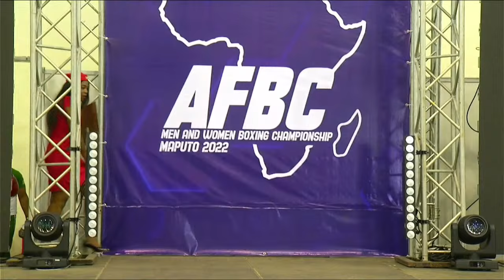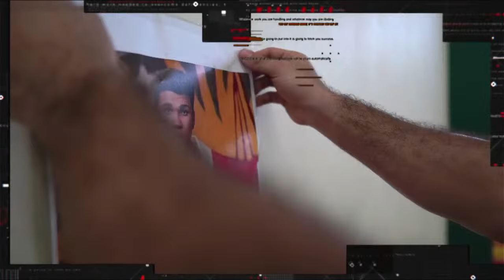AFBC Men's and Women's African Boxing Championships 2022 | Day 2 | Afternoon Session | 13.09.2022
Session 3 TUE 13 SEP 2022 13:00 - AFTERNOON
1 33 Women's 45-48kg (W48kg) RED CUMBE Fidelica Suzana Ricardo MOZ - BLUE CHRISTINE Akoa Bengono CAM
2 34 Women's 45-48kg (W48kg) RED DILA Vuyolwethu RSA - BLUE MODUKANELE Lethabo Bokamoso BOT
3 35 Women's 45-48kg (W48kg) RED TEMBO Margret ZAM - BLUE ONGARE Christine KEN
4 36 Women's 48-50kg (W50kg) RED NAKIMULI Teddy UGA - BLUE BAGAO Helena MOZ
5 37 Women's 48-50kg (W50kg) RED PHIRI Elizabeth ZAM - BLUE MOHAMED Eman Faraj Hussein EGY
6 38 Women's 48-50kg (W50kg) RED MATHIBA Thandolwethu Truelove RSA - BLUE BOUALAM Roumaysa ALG
7 39 Women's 52-54kg (W54kg) RED BERTAL Widad MAR - BLUE AYYAD Yomna Ahmed Rezk Abdalla EGY
8 40 Women's 52-54kg (W54kg) RED SIBISI Lethokuhle RSA - BLUE HAGNIGHAT-JOO Sara SLE
9 41 Women's 52-54kg (W54kg) RED BELE Phekie BOT - BLUE JOHARI Akezakimana BDI
10 42 Women's 52-54kg (W54kg) RED ABDELKADER HEDJALA Fatma Zohra ALG - BLUE NGANDWE Hildah ZAM
11 43 Women's 54-57kg (W57kg) RED CAMARA Fatoumata Marine Colectte MLI - BLUE KENOSI Keamogetse Sadie BOT
12 44 Women's 54-57kg (W57kg) RED SAKOBI Marcelat COD - BLUE MACANRINGUE Benilde MOZ
13 45 Women's 66-70kg (W70kg) RED PANGUANE Alcinda Helena MOZ - BLUE NDLOVU Anele Pearl RSA
14 46 Women's 66-70kg (W70kg) RED KEITA Aissatou GUI - BLUE MBABI Brigitte COD
15 47 Women's 66-70kg (W70kg) RED MEMEE Ariana Kelly Debbie SEY - BLUE DLAMINI Temnotfo SWZ
16 48 Men's 48-51kg (M51kg) RED LUKHELE Sabelo SWZ - BLUE MTINTELWA Sinovuyo RSA
17 49 Men's 48-51kg (M51kg) RED MORTAJI Said MAR - BLUE ISSOUHOU Mouhaman CAM
18 50 Men's 48-51kg (M51kg) RED CHINYEMBA Patrick ZAM - BLUE ALVARO Antonio MOZ
19 51 Men's 48-51kg (M51kg) RED MOZIANE Mohammed-Elamin ALG - BLUE NIMUBONA Moussa BDI